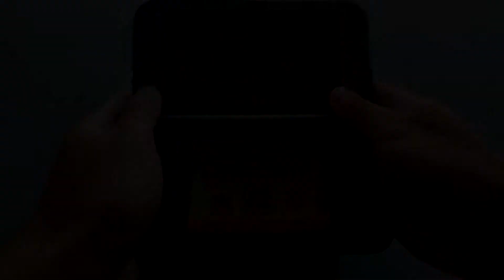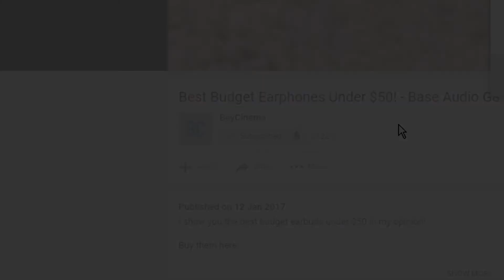Brendo Hard Case For New Nintendo 3DS XL Review - Best 3DS Case?!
Is this the best case for your Ninendo 3DS? In this video I review the Brendo Hard Case for my New Nintendo 3DS XL. Enjoy! :)

Holding 24 games + accessories in one case sounds pretty cool, huh? Any of you guys excited for the Nintendo Switch? Let me know!

My second video review! What do you guys think? I think I need to get a better tripod with a good tripod head.